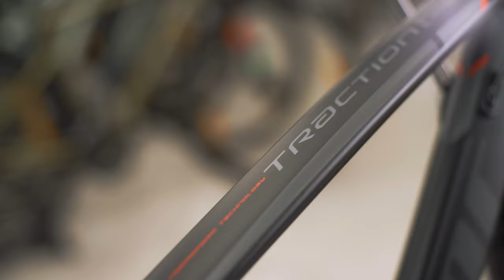AUTHOR Traction dostupné MTB za priaznivú cenu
Hladáte ľahký a dobre ovládatelný MTB bicykel do 1000€ ? S kvalitnými komponentami a vzduchovou vidlicou ? Stále ste zástancom nesmrteľného dvojprevodníku ?

Tak horský bicykel Author Traction 29 je ideálna voľba pre vás. Viac info o tomto cenovo dostupnom biku nájdete vo videu.

Pridajte sa k nám na Strave a inšpirujte sa trasami na výjazdy s bicyklom: